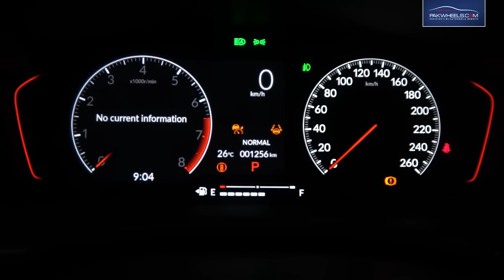All New Honda Civic 2022 Expert Review | Teaser | PakWheels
Here is a glimpse of fun we had and decisions we deduced, driving the new Civic 11th Gen.